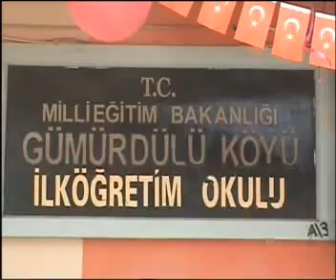Gümürdülü Köyü 14. Bölüm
23 Nisan 2008 1. Bölüm